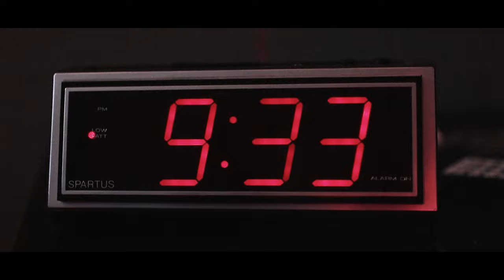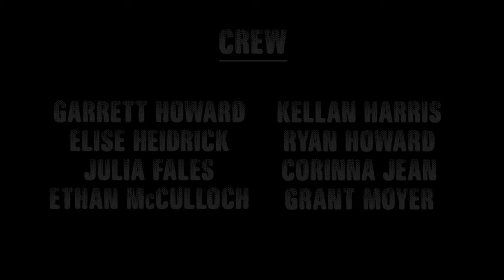ROAD TRIP | Short Film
PRODUCTION ROLES
Co-Directors - Kellan Harris and Garrett Howard
Writers - Garrett Howard, Ryan Howard, Corinna Jean, Kellan Harris
Director of Cinematography - Garrett Howard
1st Assistant Camera - Elise Heidrick
Gaffer/Light Crew - Grant Moyer and Corinna Jean
Casting Directors - Julia Fales and Elise Heidrick
Art Direction - Ethan McCulloch
Editor - Kellan Harris
Unit Production Manager - Elise Heidrick

CAST
Ryan Howard
Christian Kotwitz
Max Weaver
Kellan Harris
Kevin Harris
and
Julia Fales